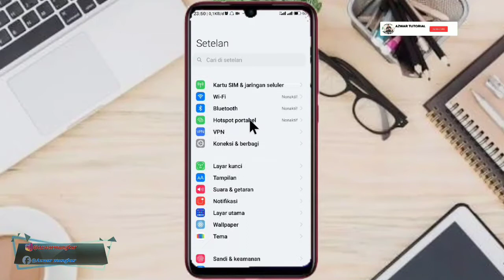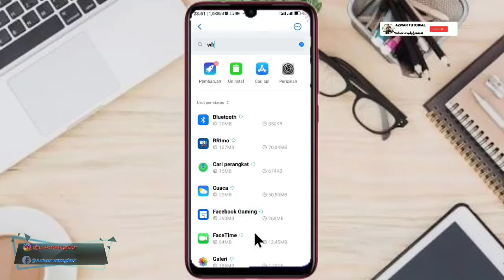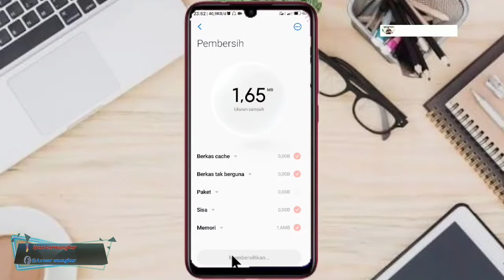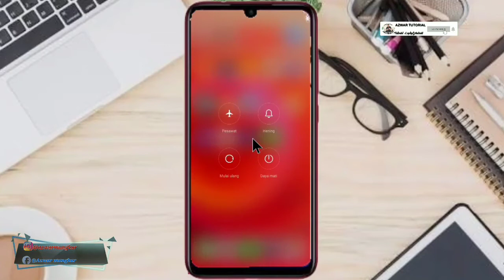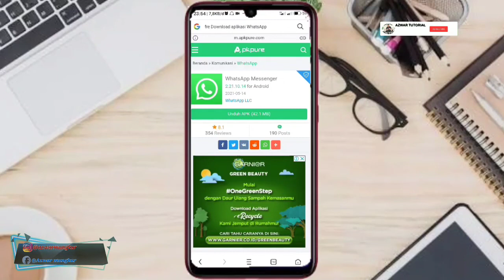Cara Mengatasi Aplikasi Whatsapp Error Muncul Notifikasi "Aplikasi Whatsapp Tidak Merespons"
Cara Mengatasi Aplikasi Whatsapp Tidak Merespon.Tutup?

- Bagi teman-teman ingin Berdonasi dukung chnel ini dengan cara klik link ini ya teman-teman.. terimakasih